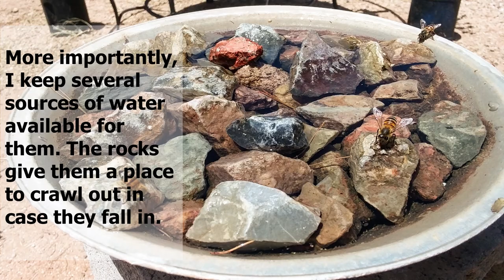Year-Round Bees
Here in Tucson Arizona I have been able to keep the bees in my garden all year by providing the with food (humming bird feeders) and water. Shallow pans of water with rocks that allow the bees to crawl out and not drown if they fall in. Bees are a very important part of any garden.